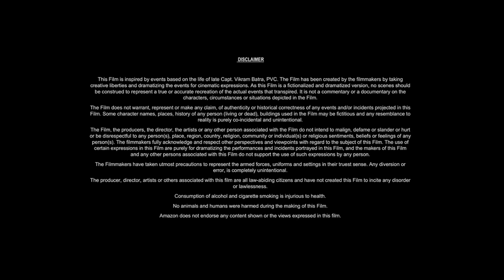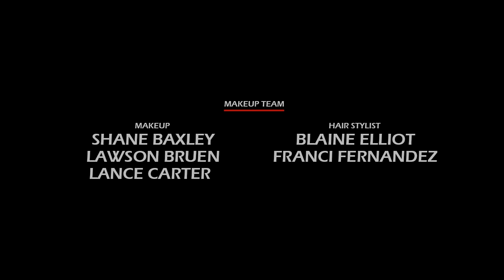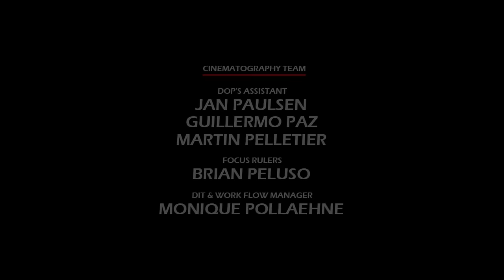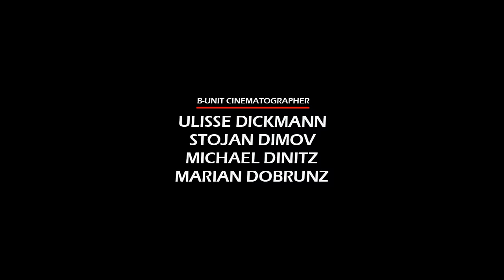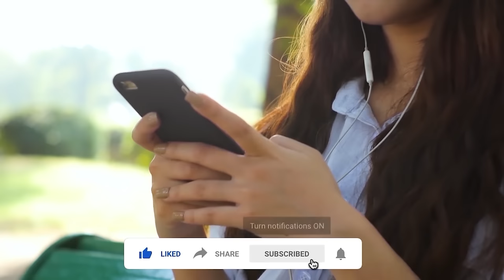Elemental (2023) Movie || Leah Lewis, Mamoudou Athie, Ronnie del Carmen, Shila O || Review and Facts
In this video we have talked about American animated romantic comedy-drama film Elemental (2023). What is this movie and where can you watch Elemental 2023 movie? It has been talked about. All interesting facts about Elemental movie are told in this video and the Elemental full movie HD version is also given information about which OTT platform or satellite channel you will get to watch it officially. Also, we have talked in detail with about the technical department, music department, pre-production, filming and post-production of Leah Lewis Elemental movie. How much was the Elemental full movie budget? and how much the movie Box Office Collection has also been updated. We have also discussed the story of this film and a small review of the story of Elemental full movie in english has also been given. Apart from this movie facts, story line, star cast, Elemental full movie Leah Lewis & other actors performance and which character has played what role? All of these have been discussed.

Movie Credits!
Directed by: Peter Sohn
Written by: Peter Sohn, John Hoberg, Kat Likkel
Produced by: Denise Ream
Starring: Leah Lewis, Mamoudou Athie, Ronnie del Carmen, Shila Ommi
Production Company: Walt Disney Pictures, Pixar Animation Studios
Distributed by: Walt Disney Studios, Motion Pictures
Release Date: May 27, 2023